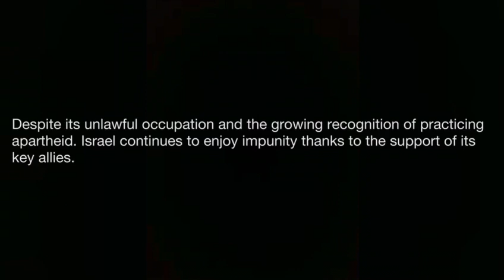The House of the Third Temple - Lowkey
Lowkey has frequently travelled to Palestinian refugee camps around the West Bank area to perform fundraising shows to help rebuild the Gaza Strip. He has frequented the region with M-1 of Dead Prez to carry out humanitarian aid missions and bring medical aid to the Palestinian people in the Gaza Strip.

Lowkey is a vocal opponent of Zionism and is a patron of the Palestine Solidarity Campaign.